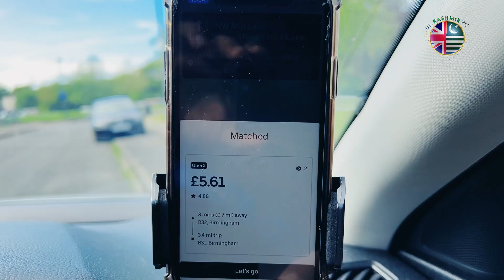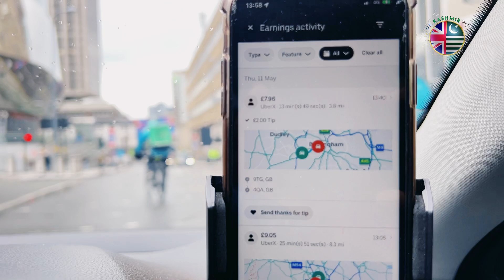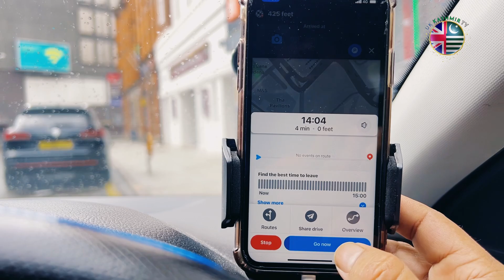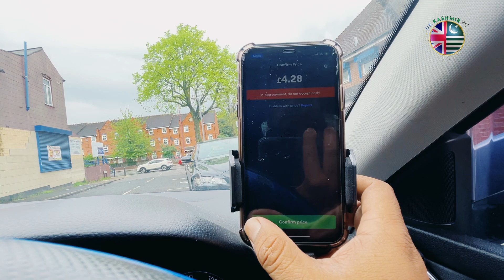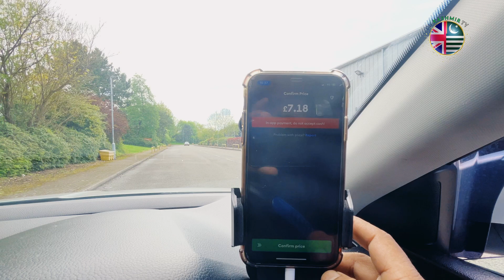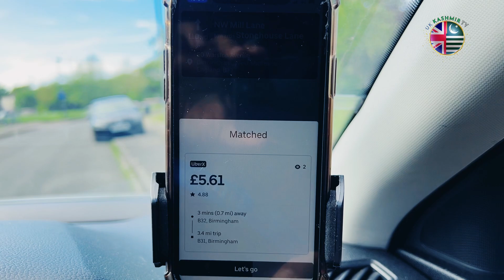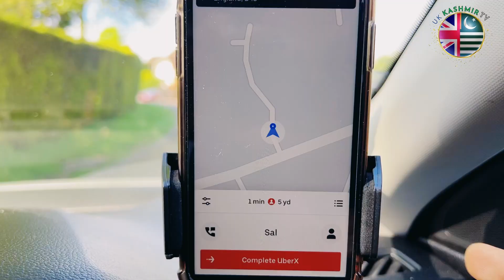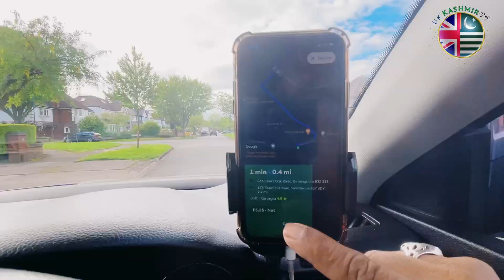Daily Earning Video || How Much Earn Money Uber/Bolt in UK 🇬🇧 | apna des uber bolt jobs in uk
Daily Earning video How Much Earn Money Uber/Bolt in Uk @DesiJattUk @ApnaDes @DadyalTV @NASIRJATT786
earn money onlinebolt driver tutorialbolt driver appBolt driveruber driveruber eatssalary in ukaverage salary in ukjobs in ukUk earningsuber eats driveruber do chefehow to make more money uber lyftthe rideshare guyuber bonus